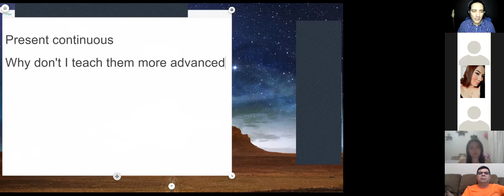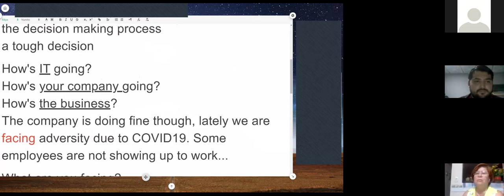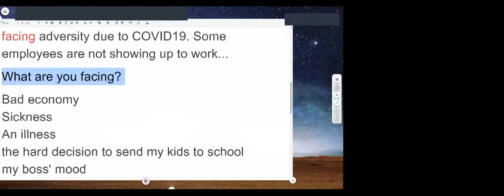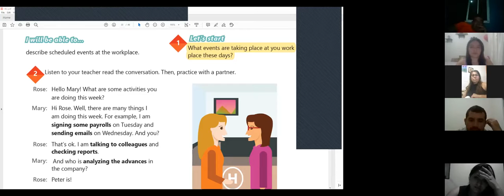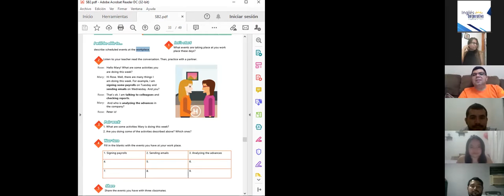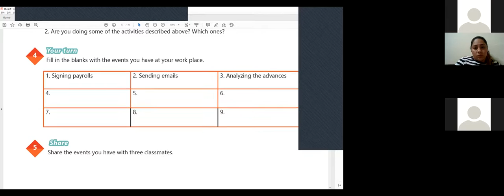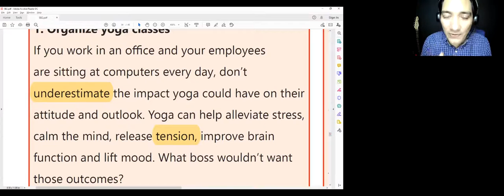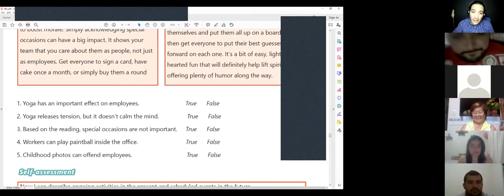Ingles Corporativo- Videoconferencia #13 Present continuous wh-questions.